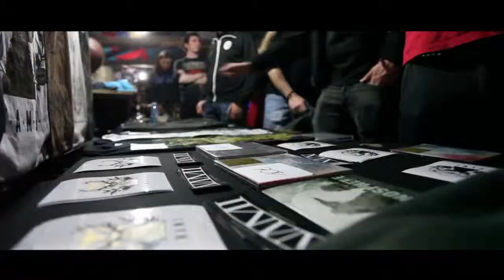Nami Tour diary| SWR Barroselas metalfest + A Tiradoura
De gira amb la banda andorrana Nami!
24/04/2014 - SWR Barroselas Metalfest (Portugal)
26/06/2014 - A Tiradoura, Cangas de Morrazo (Spain)